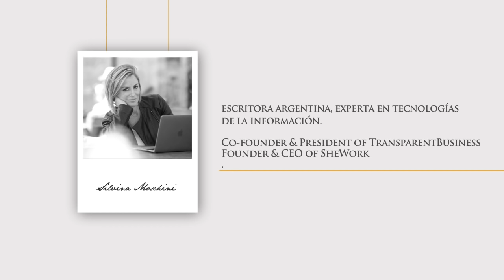El talento universal | Silvina Moschini | Teaser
🎥 Entrevistamos a Silvina Moschini
Co-founder & President Transparent Business / She Works

Silvina Moschini hizo del desafío de los límites un modo de vida. Sus inicios profesionales la impulsaron a ser parte de Patagon.com, la plataforma online de compraventa de acciones de origen latinoamericano que el banco Santander Central Hispano (SCH) compró en el año 2000 por más de US$ 500 millones. El año 2020, la transformó en la primera mujer latinoamericana creadora un unicornio. En plena pandemia, su empresa Transparent Business, una plataforma de software que desde la nube facilita la gestión de equipos de personas remotos, ingresó al grupo de empresas  valoradas en más de US$ 1.000 millones.

Sin embargo, detrás de la noticia, se encuentra mucho más que una emprendedora que creo cuatro compañías. El encuentro revela a una mujer que no se contenta con el status quo. Por eso, en Herederos del Cambio, Silvina nos cuenta una historia de éxito. Comparte los aprendizajes de un viaje de vida que la llevó a radicarse en los EE.UU. y ser reconocida hoy allí reconocida como una de las mujeres más influyentes de la comunidad empresarial. Todo en base a una idea: aprovechar la tecnología para acortar caminos, tender puentes y nunca dejar desafiar los límites.

Te invitamos a sumarte a nuestro canal de Youtube para ver esta y otras entrevistas.
También puedes acceder a todo nuestro contenido desde nuestro sitio web